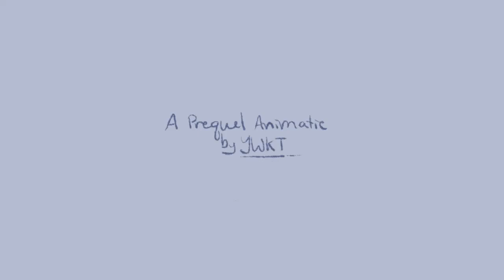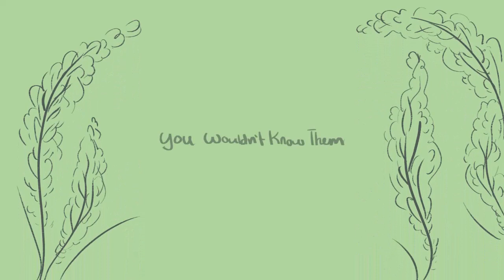WIP dump (cringe version)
And here's all the wips I either abandoned or feel too badly about to put in with the good ones. I will be attempting to finish the second, third, and fifth though :) ALSO I do have the QnA and the next Double Life video coming out soon so there's that.

All audios can be found in the used/reference playlist on my channel

Nothing but the art (and my OCs) are mine, and I use:
- FireAlpaca
- NCH Software
- Ugee Graphics Tablet